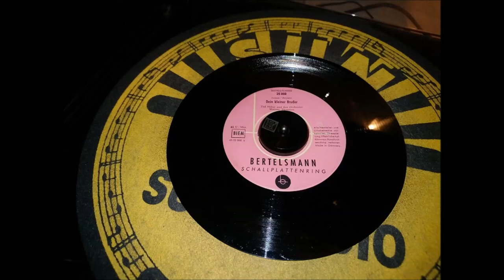TED HILLER "Dein kleiner Bruder" Deutsche BERTELSMANN 1958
Deutsche BERTELSMANN 25008 / 1958 .
Werner Thomson & Orchester .
(The Lane Brothers)
Der Österreicher Albert Schützenberger aka Boy Berger / Ted Hiller
ist inzwischen 82 Jahre alt.